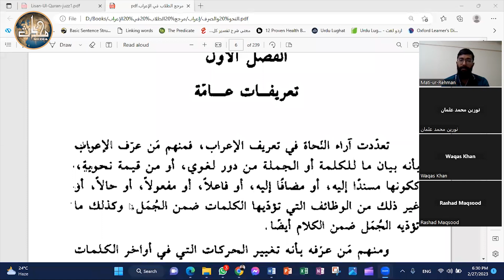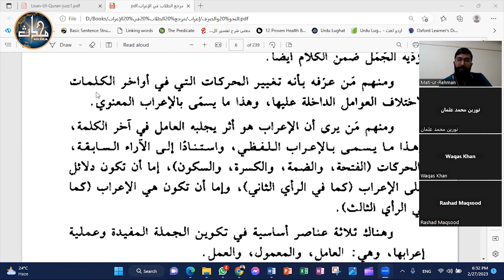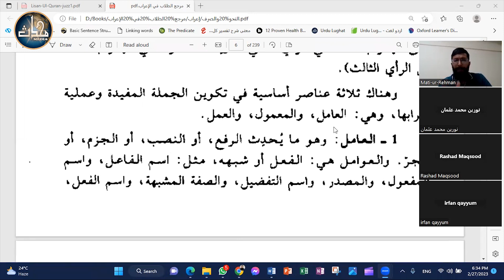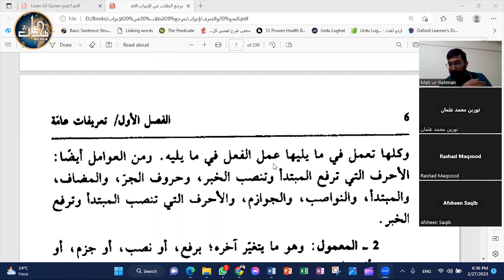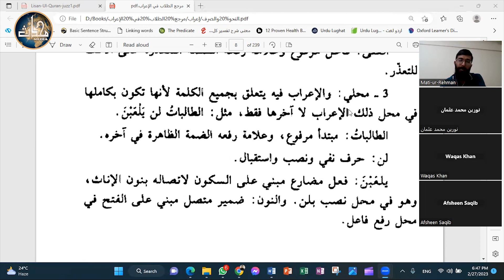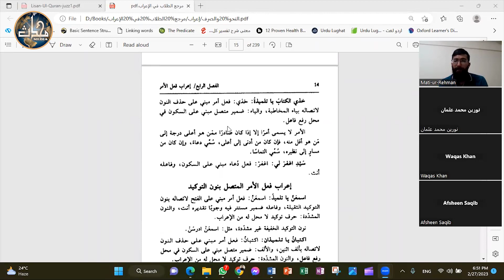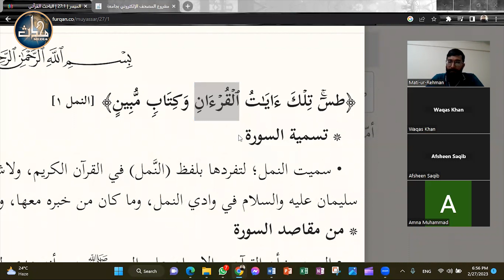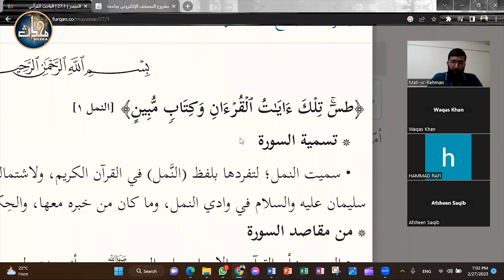LDN Arabic Grammar / Ijraa (Sem 7) | Lecture 03